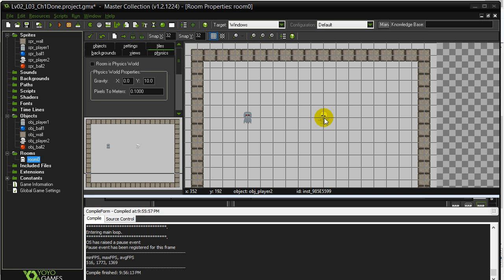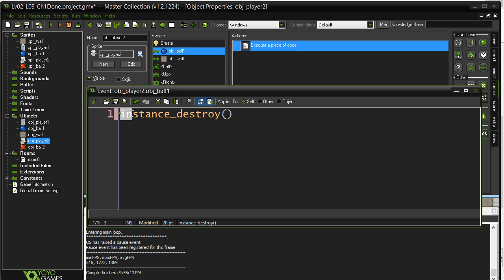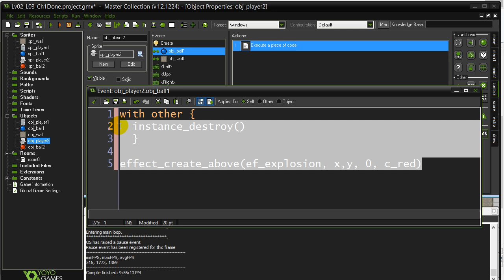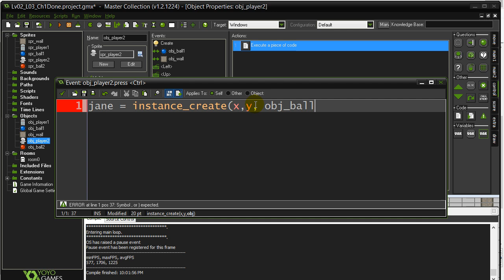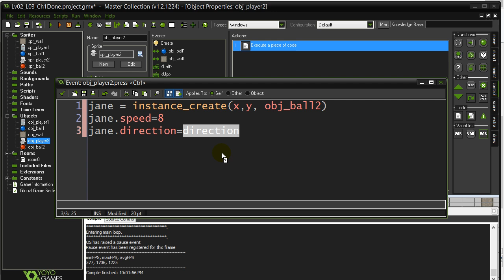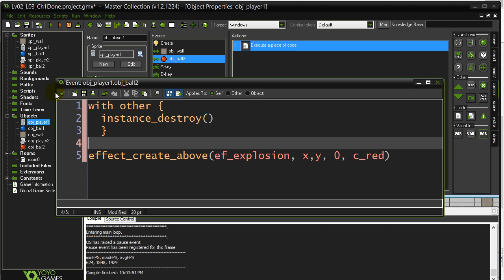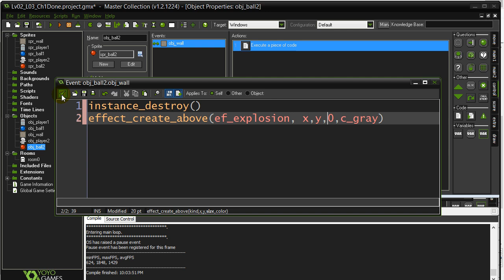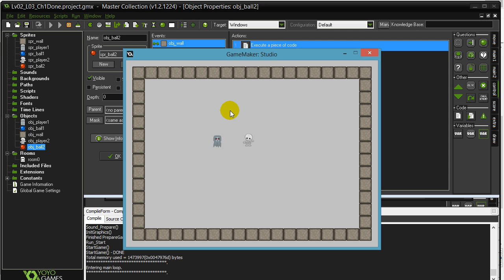GPC 02-03-X1Solution (GameMaker Sprites, Objects, Events)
GameMaker Game Programming Course 02-03-X1Solution.  In this lesson and tutorial we demonstrate how to complete the challenge involving...
All these gamemaker tutorials will work with Gamemaker Studio GMS or Gamemaker Studio 2 GMS.